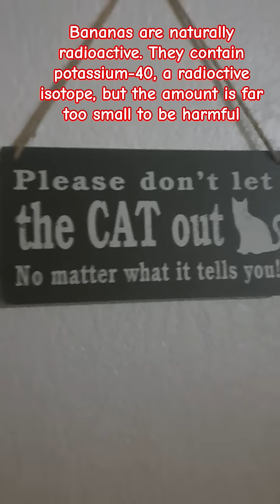Eating 600 bananas gives you the same radiation dose as a chest X-ray because K-40 potassium isotope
Bananas have many benefits that far outweigh the negligible amount of natural radiation they contain. A banana's radioactivity comes from potassium-40, but the amount is so tiny that it poses no health risk. The health benefits of bananas, such as their high potassium content, are numerous and important for bodily functions, making them a healthy food to consume regularly.